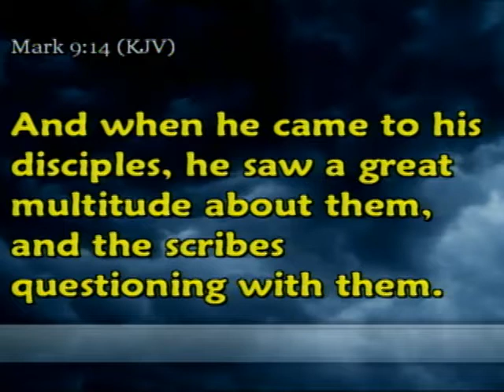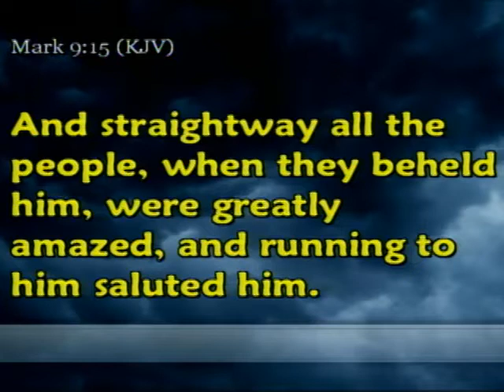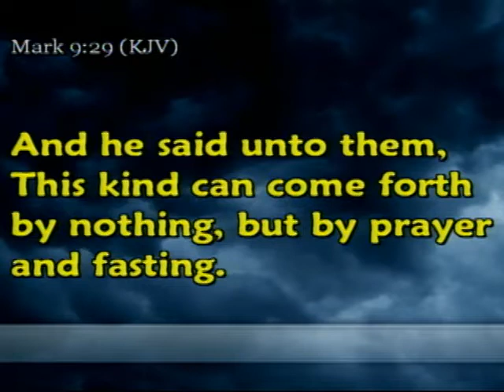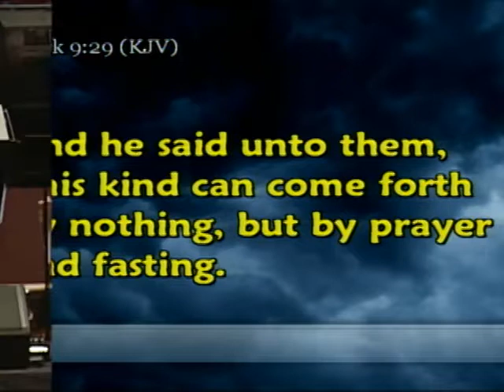09-08-13am Understanding the Situation - Dr. Craig Conner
First Baptist Church Panama City, FL.  Dr. Craig Conner preaches from Mark 9:14-29.